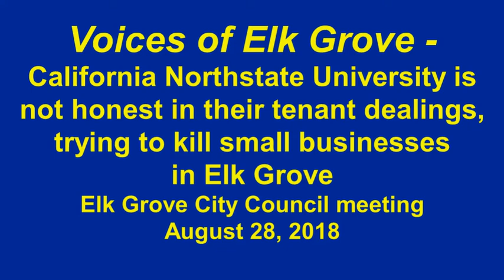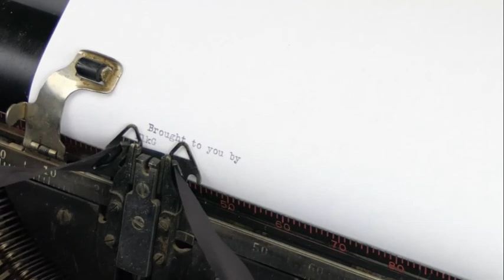Voices of Elk Grove - California Northstate University is being dishonest in tenant dealings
During the August 28, 2019, Elk Grove City Council meeting, an Elk Grove resident related her experience dealing with California Northstate University of behalf of seven of their tenants at the Stonelake Landing shopping center.